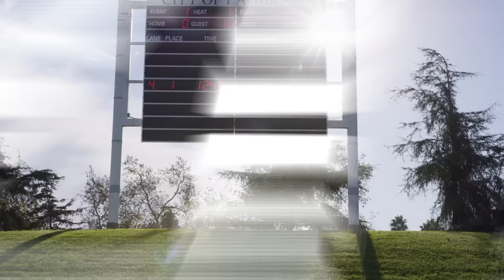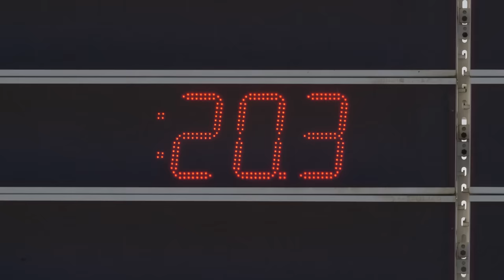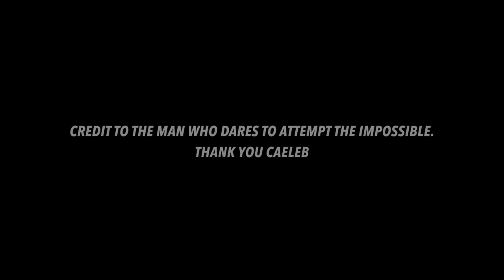The Speedo Sub20 Challenge with Caeleb Dressel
On Fastskin’s 20th birthday, we gave the fastest man on the planet the original super suit! See what Caeleb Dressel and fellow Olympian Elizabeth Beisel got up to at the pool, and whether the Sub20 barrier remains…
Can Caeleb swim 50m in under 20 seconds? Watch to find out!